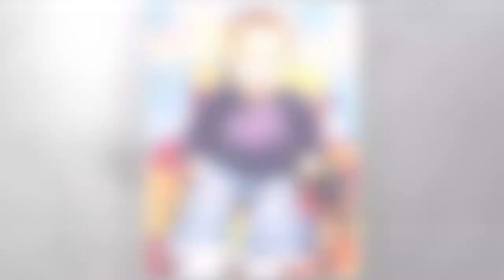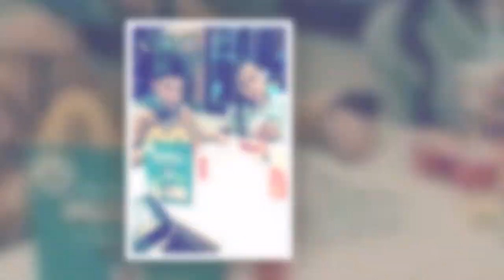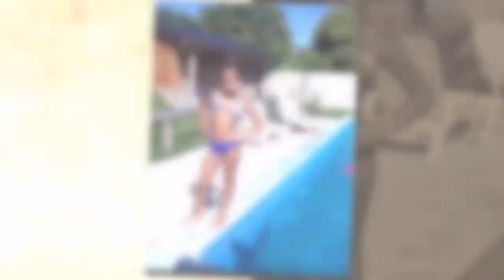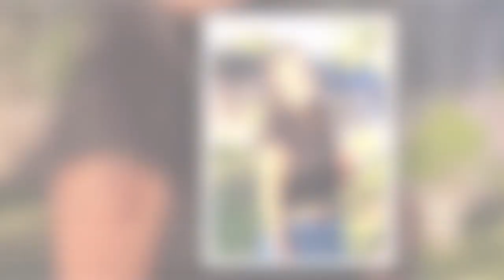Backstage XV años Delfina + video cronológico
Backstage XV años Delfina + vídeo cronológico 2021. Autofoco Rosario.
15 años. Rosario. Argentina. Video de sesión Fotográfica. Book de 15 años. Video con fotos para XV.